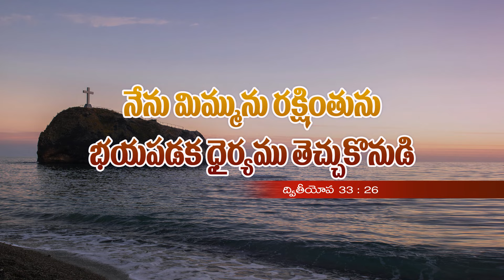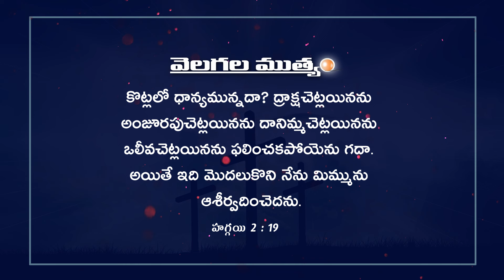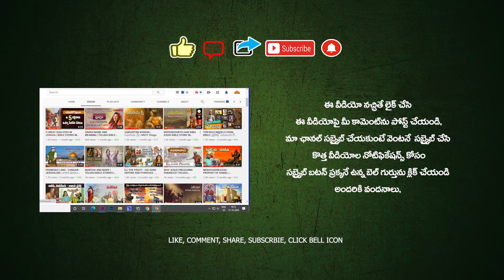DAILY BIBLE PROMISE | ఈ రోజు దేవుని వాగ్దానం | 22-01-2024| TODAY'S PROMISE | HNTV TELUGU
(ఈ గ్రూపులో ఆన్లైన్ లో తక్కువ ధరకు దొరికే వస్తువుల వివరాలు ఎప్పటికప్పుడు తెలియజేస్తూ ఉంటాము, మంచి ఆఫర్స్ లో  కొనాలనుకునేవారికి ఈ గ్రూపు చాలా  ఉపయోగకరంగా ఉంటుంది, లింకుని క్లిక్ చేసి గ్రూపులో జాయిన్ అవ్వండి, మీ మిత్రులకు కూడా షేర్ చెయ్యండి, ఇతర గ్రూపుల్లో ఈ లింకుని షేర్ చేయగలరు, శుభాకాంక్షలు)

TODAY'S PROMISE 😇🙏🔥

ఈరోజు దేవుని వాగ్దానం ఉదయకాల ప్రార్ధన యేసుతో స్నేహం ఈ దినం దేవుని వాగ్దానం అనుదిన ధ్యానం వేకువ మన్నా